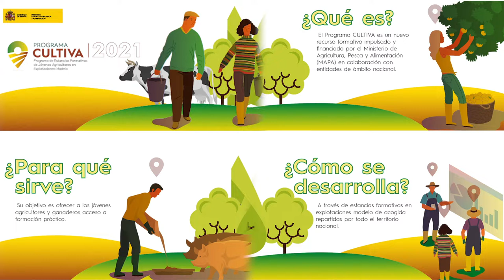Programa Cultiva Ciudad Real